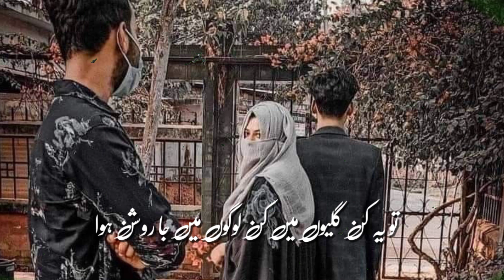Tu Yah Kin ( گلیوں میں کن لوگوں میں روشن ہوا ) ❤️🥀 Latest Poetry of AFI writes 🥀❤️